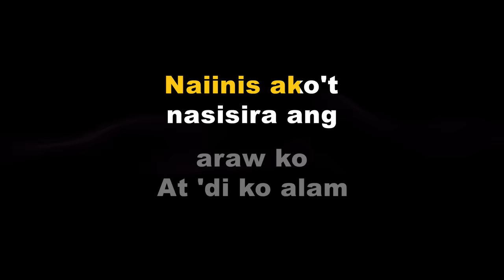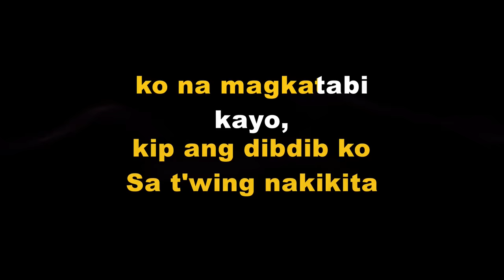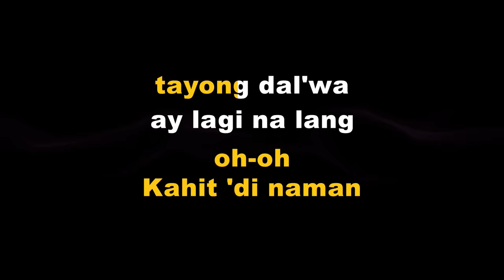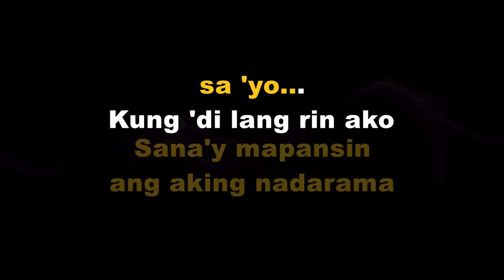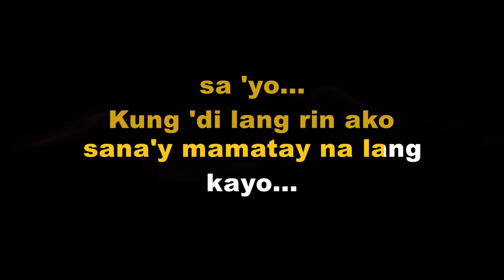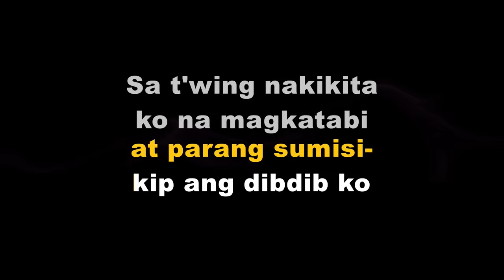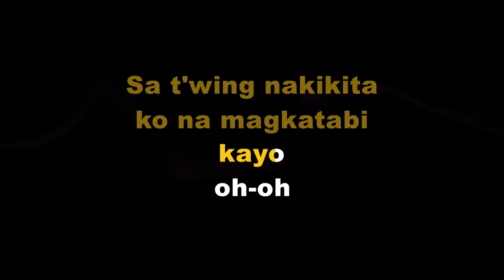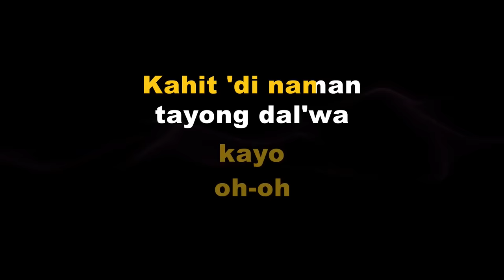SELOS by Shaira (Karaoke Version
Selos (Karaoke Version) by Shaira
This is my Karaoke cover of SELOS by Shaira.